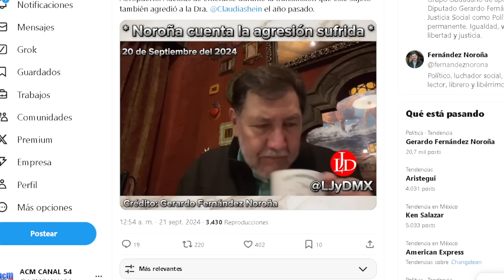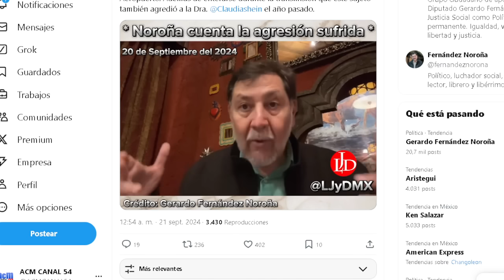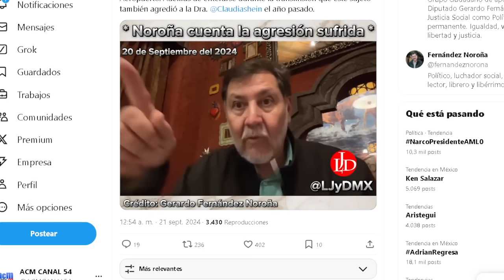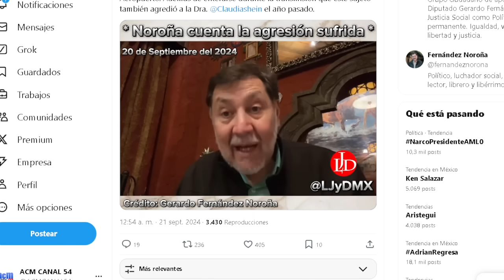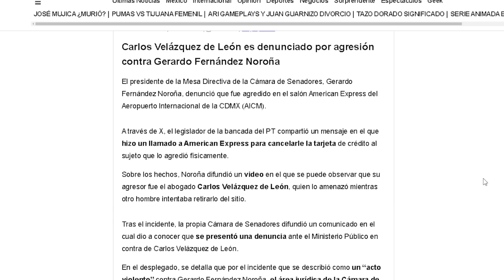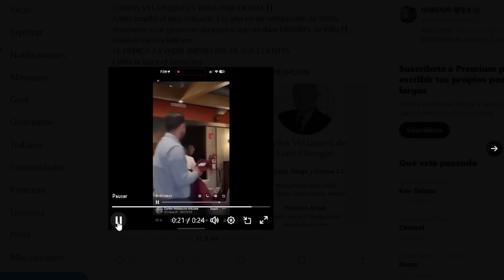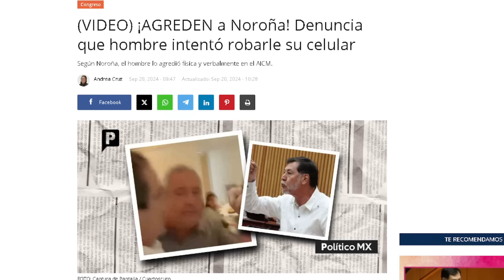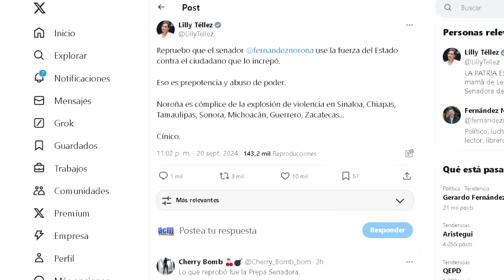EL ABOGADO PUEDE ANDAR LIBRE? LO QUE HIZO A NOROÑA Y CLAUDIA LO COLOCA EN LA MIRA DE HARFUCH!